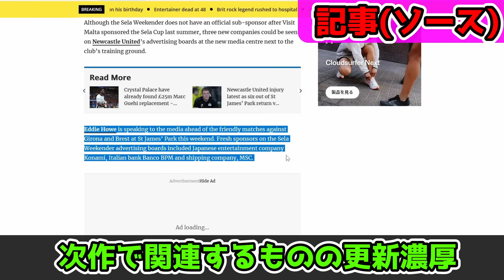【激熱期待】次作登場『現役BT』＆『EPIC』選手予想！新パートナー追加!!?『歴代最強ストライカー』や『ぶっ壊れDF』登場の可能性!!!!【eFootball2024/イーフトアプリ】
ラジオ感覚で流し見でも見てくれると嬉しい！！

【目次】